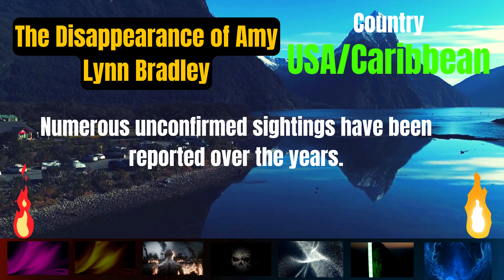The Shocking Mystery of The Disappearance of Amy Lynn Bradley 1998 | Mysterious Facts of the World